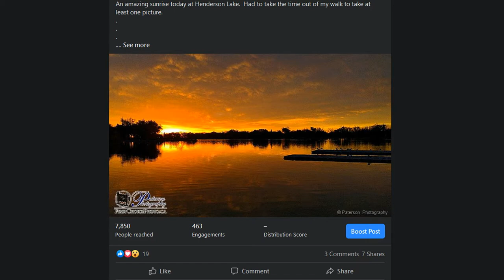How to stop online image theft. Take steps to stop people from stealing your hard work and images.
Many photographers have had their images stolen.  From clients stealing proof images to just some random person.  So how can you stop theft or AT LEAST reduce it?